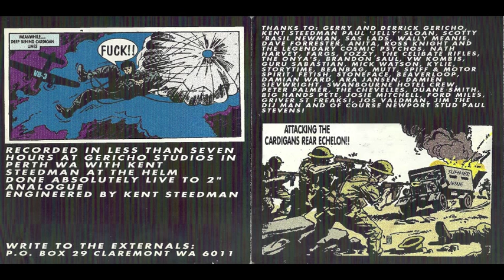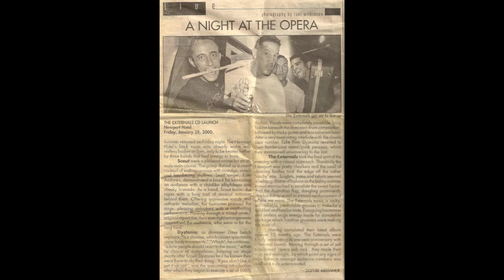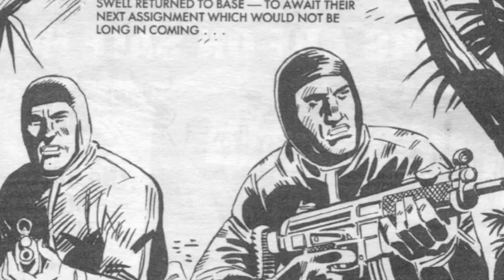The Externals - Anyway!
Rock band The Externals were formed in the Perth suburb of Swanbourne in 1991 by vocalist/ guitarist Anthony Moffitt, Bass player Matt Stevens and Drummer Shane Toppin, all soldiers in the Australian Regular Army.
The band played a raw guitar driven rock'n'roll style heavily influenced by other Australian rock acts, in particular The Celibate Rifles and Midnight Oil. The Externals had an affinity with surfing and the Australian beach culture, this being evident in the raw guitar melody and surfing themes of their music. The Externals also found inspiration in the 'Seattle' sound in their formative years, influenced by bands such as Mudhoney, Pearl Jam and Greenriver. The band's later material did include more political themes and influences.
The core members of The Externals, being Anthony Moffitt and Matt Stevens remained throughout the bands tenure. Shane Toppin departed in 1992 after moving to Melbourne. Adam Hodges played drums in the period 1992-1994. It was in 1995 that the band evolved into its current five piece format (like that of its inspirational Australian counterparts) with Andy Leopardi on rhythm guitar, Tony King on Lead Guitar and Kev the Head on Drums.  It was at this time that The Externals signed with Sydney Independent record label "Phantom Records", distributed through Mushroom Records.
The Externals home venue was the now demolished Swanbourne Hotel. The band played regularly at the Hotel with many sold out performances to manic crowds of beer and sweat drenched surfers and soldiers in search of the 'four on the floor' style guitar charged rock music the band passionately played. The Externals still hold the record attendance numbers for a local Perth Band record release to this date (release of CD Anastasia's Hand in 1994). The band toured the East Coast with this line up in 1996 playing at 'Homebake' and supporting other bands such as The Cosmic Psychos, The Celibate Rifles, Hellmenn and Front End Loader from Brisbane through to Melbourne. 1997 saw another line up change with Tony King departing and Killian Albrecht, a WA conservatorium trained musician, joining the band on lead guitar. Kev the Head also departed with another Perth conservatorium trained musician Shane Bolton joining on drums. The Externals toured extensively that year both on the East and West Coast's of Australia, culminating in playing at the 'Big Day Out' in 1997. Andy Leopardi, Killian Albrecht and Shane Bolton would later leave the band and Nic Frichot (rhythm guitar), Damien Jimbazi (lead guitar) and Dave Leach would later join to continue the band's line up until 2000. Damien and Dave both from Perth rock band "Dystonia'.
The Externals have four releases all soon to be available online via the website.
• Dog Beach -- 1993 (4 track EP)
• Anastasia's Hand -- 1994 (4 track EP)
• Toolshed -- 1996 (album produced by The Celibate Rifles' Kent Steedman)
• Sale -- 1999 (album)
The Externals stopped playing regularly in 2000 due to conflicting work schedules and the overseas relocation of some band members. Most recently, The Externals played a show on Australia Day 2009 in Swanbourne, Western Australia to a large packed crowd of loyal surf loving and beer guzzling followers on the beach at Sunset. It is highly likely that the band will play further shows in Perth during 2010 and 2011.